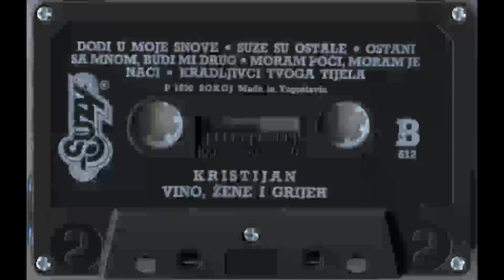BOZO CARAPINA Suze su ostale 1990